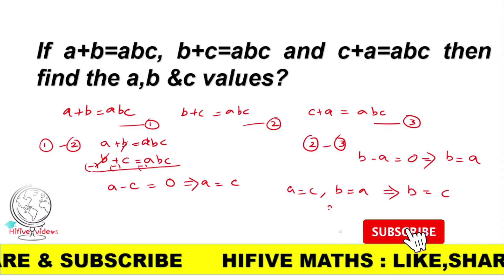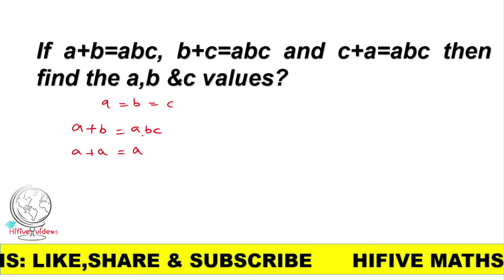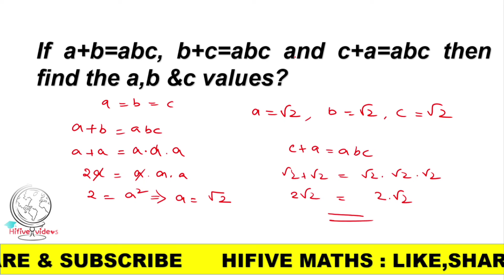Solve this problem/ Olympiad mathematics/ step by step tutorial